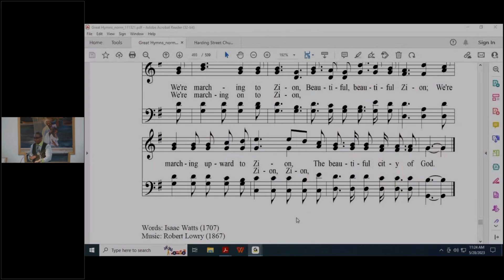We Are the Reason…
Guest Speaker Bro. Derrick Jeffers delivers a sermon on why Jesus gave his life to give all a path to salvation.